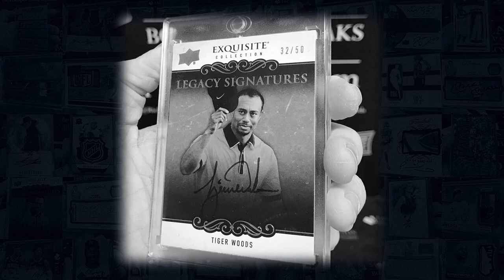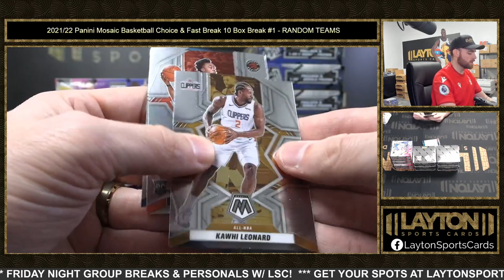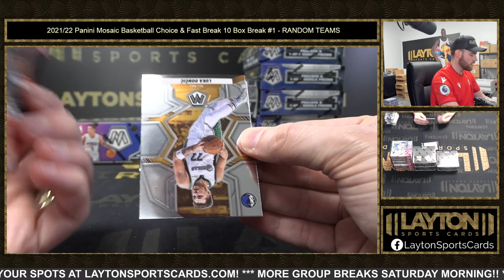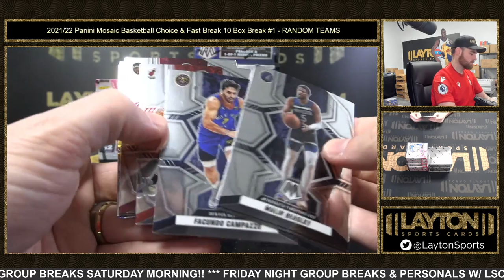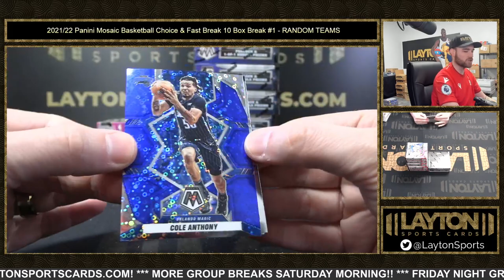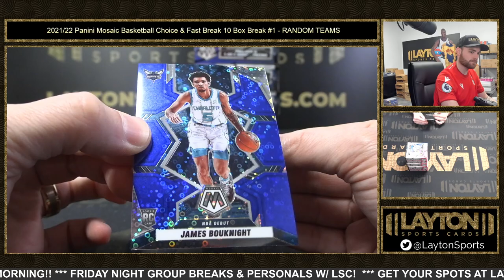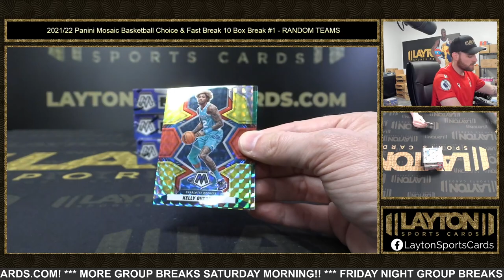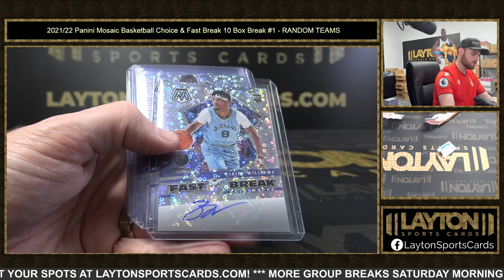2021/22 Panini Mosaic Basketball Choice & Fast Break 10 Box Break #1